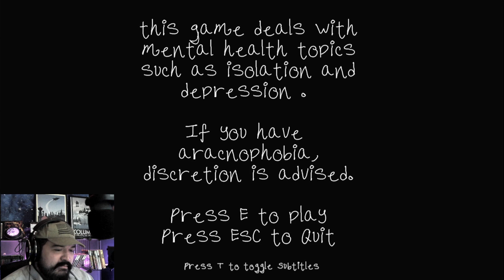My Friend The Spider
The spider deserved better, they were cool.